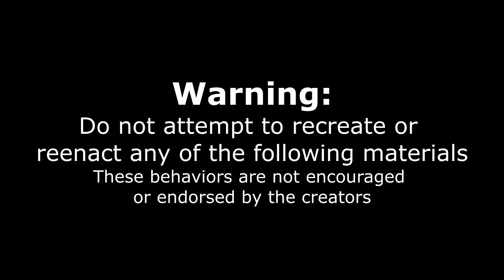72 YEAR OLD OWNER THREATENS TO "WHOOP MY A$$" IF I FAIL HER CHALLENGE | Joel Hansen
FRIED CHICKEN CHALLENGE, & FRIED FISH CHALLENGE & a SHRIMP EATING CHALLENGE & chicken wing challenge! Today we are doing a soul food eating challenge featuring some true American cuisine and some of the most delicious foods on the face of this earth! Today we are taking on the "SUPER Momma" fried chicken eating challenge at momma's soul fish and chicken in Phoenix Arizona. For this challenge we had only 30 minutes to complete the $90 meal in order to get it for free, fail and we would have to pay for the giant platter consisting of shrimp, catfish, fried chicken and three sides of our choice. momma's soul fish and chicken has become a very popular soul food restaurant and famous American restaurant in the area for their southern cuisine (aka famous soul food). This food has Mississippi roots and a touch of st louis tang. Can Joel Hansen defeat this giant American food challenge?

SEND ME STUFF :
Joel Hansen
RPO DUNDURN
HAMILTON ON L8P 0B5
CANADA

FINISH THIS FRIED CHICKEN CHALLENGE OR OWNER WILL "WHOOP MY A$$"
RESTARANT OWNER THREATENS TO "KICK MY BUTT" IF I FAIL HER CHALLENGE
RESTARANT OWNER THREATENS TO "WHOOP MY A$$" IF I FAIL HER CHALLENGE
"BIG MOMMA" THREATENED TO "WHOOP MY A$$" IF I FAIL HER CHALLENGE
72 YEAR OLD OWNER THREATENS TO "WHOOP MY A$$" IF I FAIL HER CHALLENGE